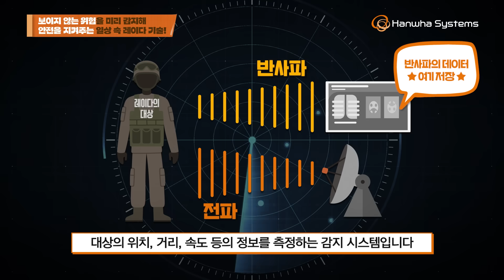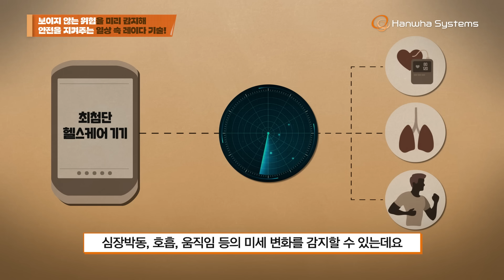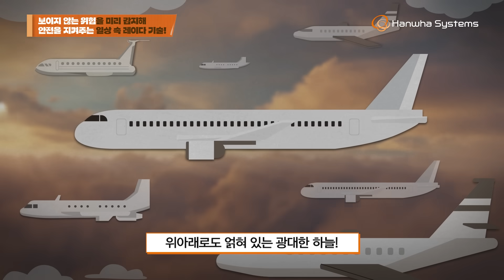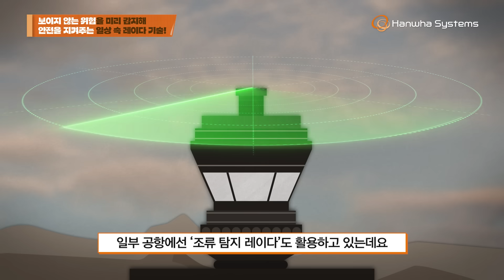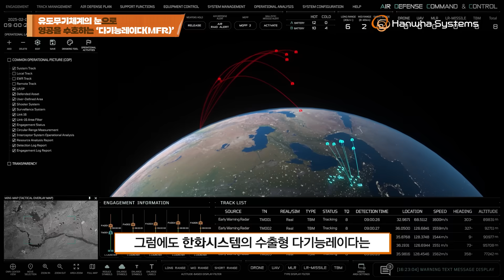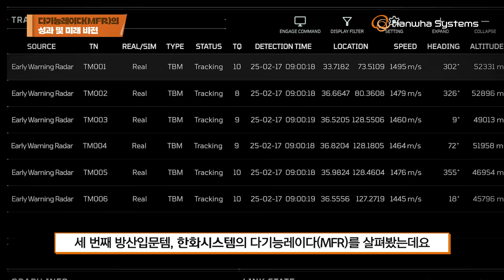중동 러브콜 받은 다기능레이다(MFR) 볼래말래? 솔직히 완벽하긴 해 I 방산입문템 EP.3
일상 속 숨어있는 ‘보이지 않는 위협’을 감지하는 기술,
바로 ‘레이다(RADAR)’입니다!

그중에서도 전장의 한가운데서 활약하는
한화시스템의 ‘다기능레이다(MFR)’는
공중의 미사일을 탐지하고 추적해, 지상에서 적을 요격하는
지대공 유도무기체계의 ‘눈’ 역할을 수행하고 있는데요.

찰나의 위협도 놓치지 않는 정밀 감시 기술로
하늘을 지켜내는 한화시스템의 다기능레이다(MFR)!
지금 영상을 통해 자세히 만나보세요!

[한화시스템 댓글 이벤트 Event]
영상을 보신 후 한화시스템의 ‘다기능레이다(MFR)’에 대해
새롭게 알게 된 사실을 댓글로 남겨주세요!

📌 참여방법
한화시스템 유튜브 채널 구독 및 영상 좋아요 클릭
한화시스템 ‘다기능레이다(MFR)’에 대해 새롭게 알게 된 사실 댓글 작성!
📌 응모기간: 7/4(금) ~ 7/13(일)
📌 당첨자 발표: 7/18(금)
*참여 댓글의 답글을 통해 당첨자 개별 발표 예정입니다.
*이벤트 당첨 시, 채널 구독/좋아요 여부 확인을 위해 인증 화면 캡처본 제출을 요청 드릴 예정입니다.

📌 유의사항
※ 본 이벤트의 당첨자는 추첨을 통해 선정됩니다.
※ 이벤트 내용 및 경품 내역, 수량, 일정 및 발송 방법은 당사 사정에 따라 변동될 수 있습니다.
※ 만 14세 미만은 이벤트 응모가 불가능하며, 고객 정보 오기입 시 상품 재발송이 어려우니 유의해 주시기 바랍니다.

🛰 한화시스템의 자세한 정보는 여기에서!